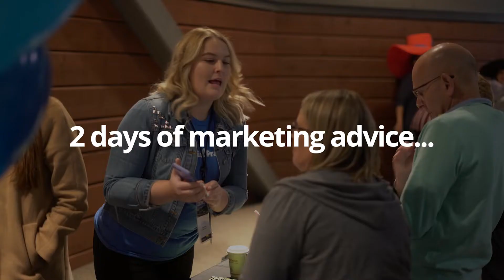The Dental Digital Marketing Conference 2023, Las Vegas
Join us April 21-22, 2023 at the 9th annual Dental Digital Marketing Conference (DDMC) in Las Vegas, Nevada!

Learn powerful principles and leading-edge techniques from the world’s foremost dental marketing experts to transform and grow your practice. This event is packed with only the most remarkable new ideas, sound tactics, proven principles, and the latest actionable strategies for practice growth—without attendees having to sift through any smoke or mirrors. All presentations are delivered in a “TED-Talk Style” format. Some of the dental industry’s best marketing minds and lecturers are invited to speak. They were thoughtfully assigned topics that aligned with their specific areas of expertise and experience, bringing superb, unprecedented value to our attendees.